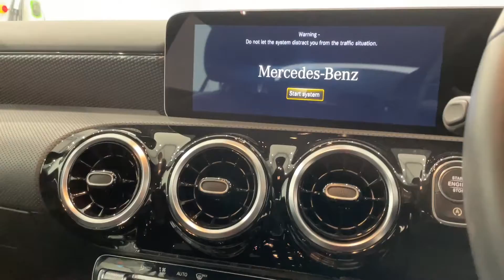Mercedes-Benz A Class 1.3 A180 Sport (Executive) 7G-DCT (s/s) 5dr Batchelors Motor Group - Ripon